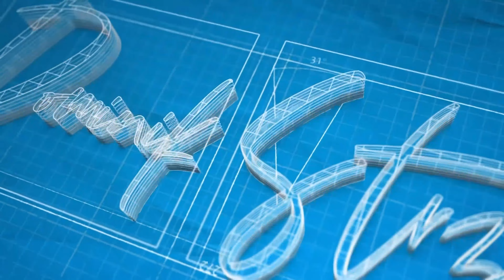Renowacja starej furtki.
Brzydka furtka do renowacji- jak, kiedy, ile czasu i jakich narzędzia mieć trzeba...jednym słowem szybki lifting furtki z ryflowanej deski.
Narzędzia i preparaty do zabezpieczenia na START!